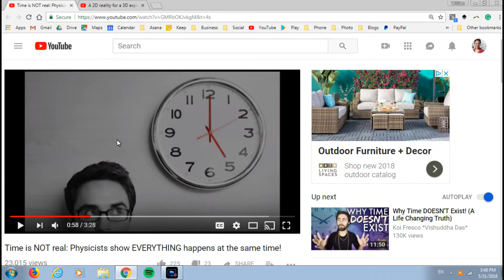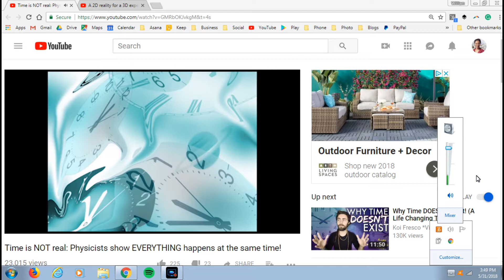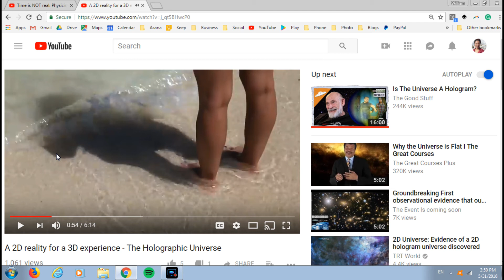Science explains how Mandela Effect Quantum "Miracles" and "Wonders" are Possible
I apologize for the poor recording quality and sound. My computer and software is not the best. Heard of the quantum, space-time "Mandela Effect" that is changing our world? Here's more about the current scientific and spiritual principals and theories that could explain it. I do believe there's hidden interdimensional technology being given to a hidden elite group of people (Luciferians, Secret Societies,NWO Occultic Societies, etc.) that is being used for Nefarious purposes during these end-times. CERN, Dwave Quantum Computers, 5G and more.  But I also want to make it more plausible to the human mind that such “magic” could happen, by explaining some scientific principals.